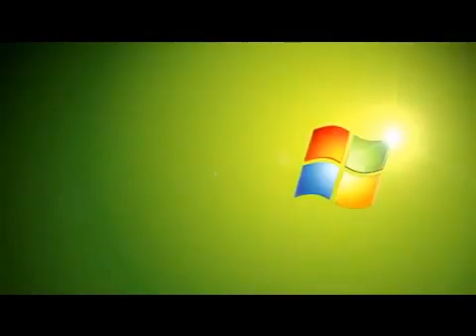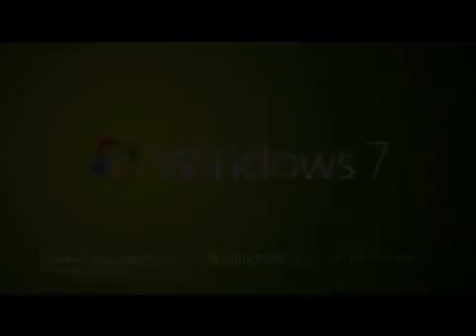ML 45683943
Video Migrado